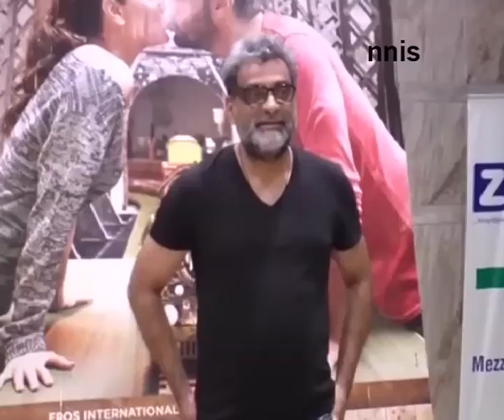It’s Time That Industry Should criticize Critics Work R Balki